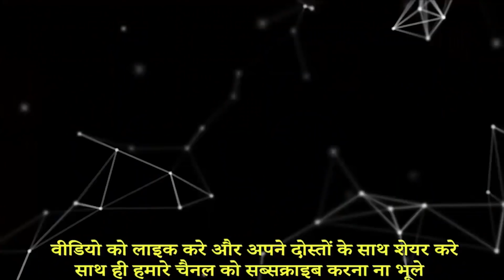ये मुर्गे नहीं देखे तो कुछ नहीं देखे | Chicken Breeds You Will Not Believe Exist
इस वीडियो में हमने मुर्गो की कुछ अनोखी प्रजीतियो के बारे में बताया है।